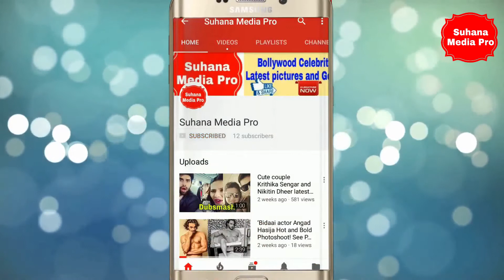Nimki Mukhiya actress Bhumika Gurung full masti mood on the Nimki Mukhiya set ll Suhana Media Pro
Nimki Mukhiya actress Bhumika Gurung full masti mood on the Nimki Mukhiya set

Thanks for being with us @suhana media Pro

For any copyright issue OR inquiry contact us at Once We have received your message and determined you are the proper owner of this content we will have it removed, for sure.There is no copyright infringement intended for the song or picture.